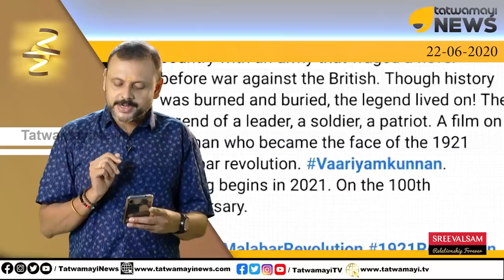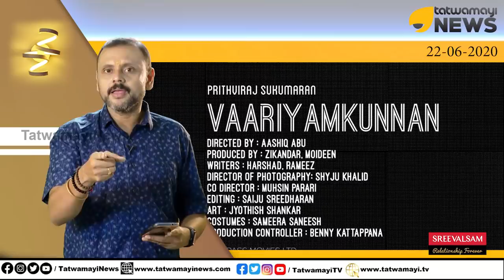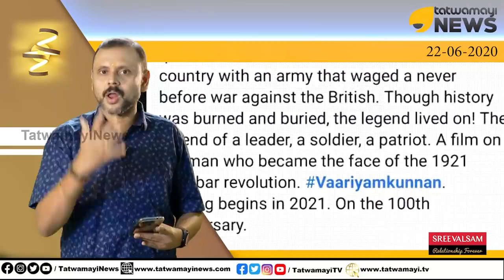പൃഥ്വിരാജിന് ചരിത്ര ബോധമില്ലേ?മലബാറിലെ ഹിന്ദു വേട്ട വെള്ളപൂശുന്നതെന്തിന്?ചോദ്യവുമായി സന്ദീപ് വാര്യർ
ഹിന്ദുക്കളെ കൊന്നൊടുക്കിയ പിശാചിനെ ന്യായീകരിച്ച് പൊരിച്ച മത്തി ആഷിഖ് അബുവിന്റെ സിനിമ.പൃഥ്വിരാജേ...ചരിത്രം അറിയില്ലെങ്കിൽ പഠിക്കുക തന്നെ വേണം...